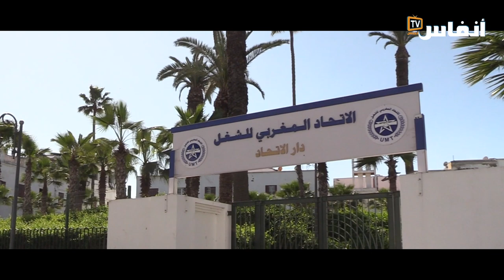سراج الدين: لوبي العقار يتحرش بالمدينة القديمة للبيضاء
في هذا الفيديو يتحدث موسى سراج الدين،  رئيس جمعية أولاد المدينة القديمة بالبيضاء عن الأسباب التي تحول دون أن تتحول هذه المنطقة الى وجهة سياحية في العاصمة الاقتصادية

# أخبار_عاجلة